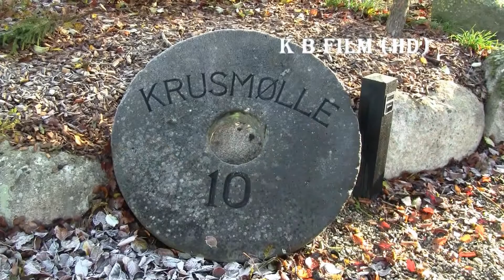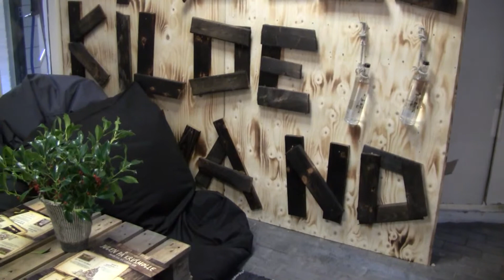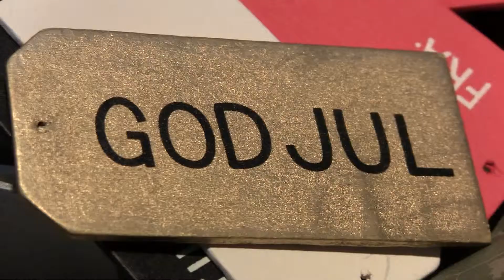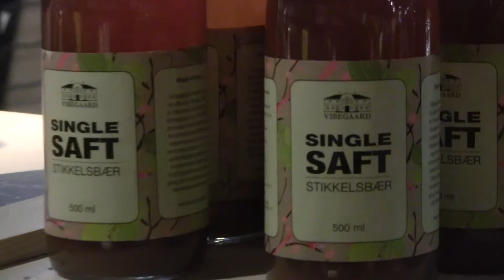Julemarked på krusmølle 2013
Onsdag den 20 november var k b film på tur til julemarked på kursmølle ved Aabenraa
her kan i se deres store julemarked.